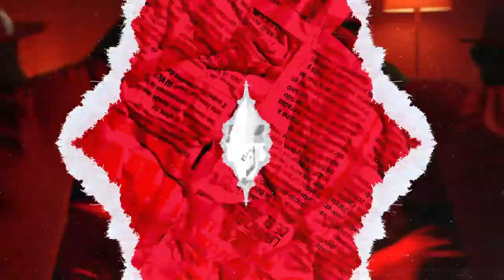¡Junior Lake hace historia! Único jugador en la historia con 30 jonrones y 100 robos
Junior Lake se convirtió en el único jugador en la historia con 30 o más jonrones y 100 robos en serie regular del béisbol dominicano. La hazaña fue lograda por Lake cuando se estafó la intermedia en la tercera entrada tras conectar sencillo al central abriendo el inning, posteriormente convirtiéndose en la primera rayita del juego.